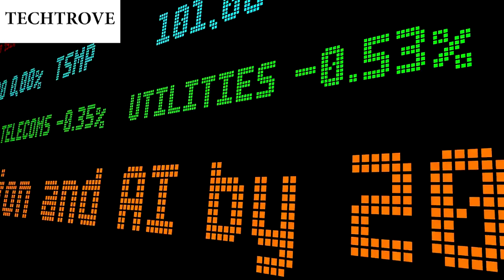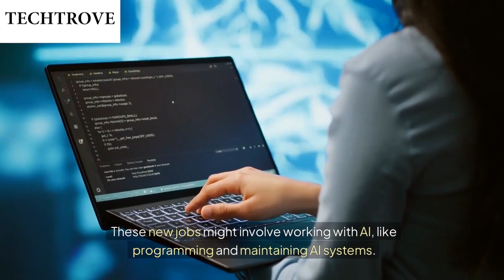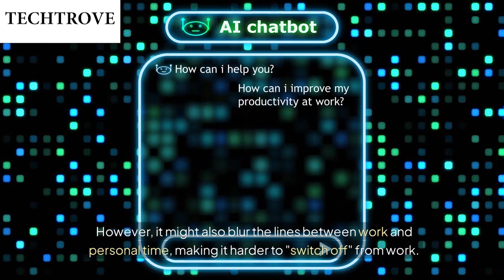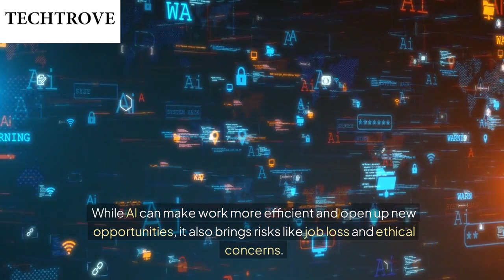Future Of Work In An AI Driven World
Discover how AI is transforming the workplace and what it means for the future of jobs. In this video, we explore the rise of automation, the creation of new job opportunities, the importance of lifelong learning, and the ethical challenges we face as AI becomes more integrated into our daily work lives. Whether you're a professional looking to stay ahead or just curious about the future, this video breaks down what you need to know about working in an AI-driven world. Don't miss out on understanding the changes that could shape your career!